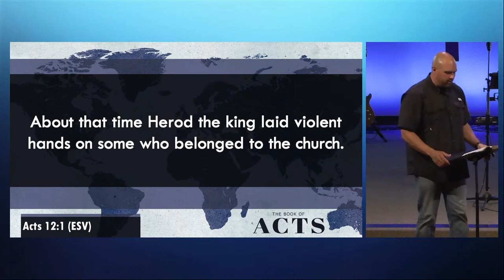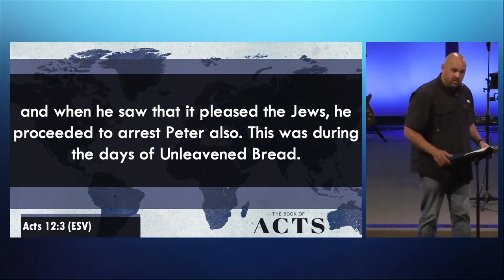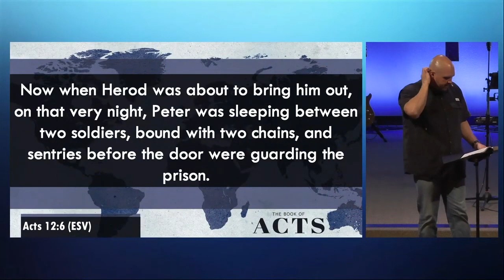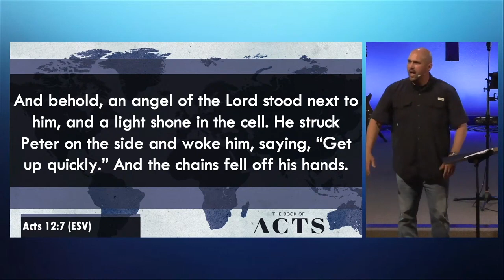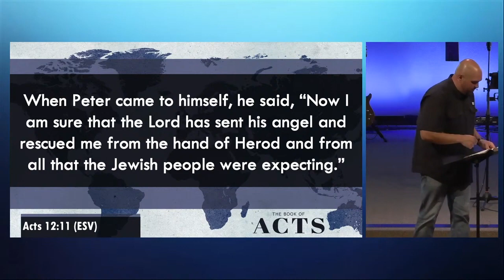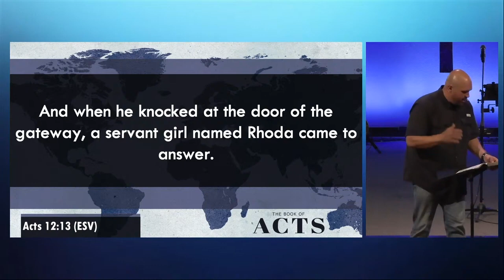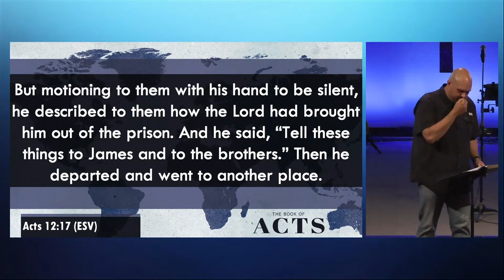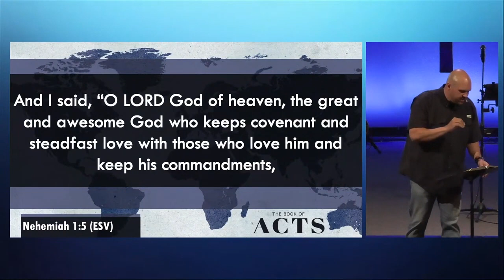Do you believe your prayers make a difference?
In this sermon Pastor Jeff talks about how we partner with God when we pray and that we should have the confidence to pray big bold prayers!